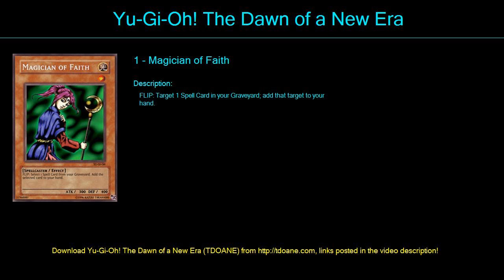Equipamento Deck Profile April 2016